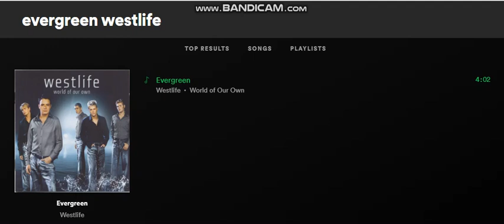Evergreen - Westlife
"Evergreen" is a pop song, co-written by Jörgen Elofsson, Per Magnusson and David Kreuger, and originally recorded by Irish boy band Westlife. The song appears on their album World of Our Own, and was released as a single only in the Philippines, where it reached number one.

It used to have an exclusive music video however it was taken down for some reason. Anyway, enjoy listening!!!